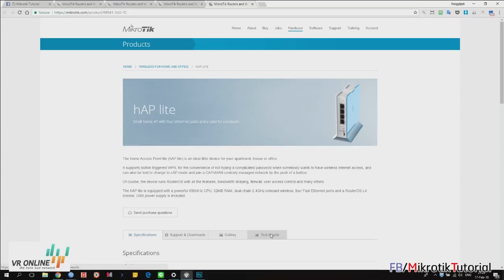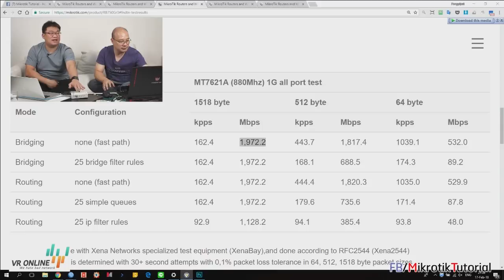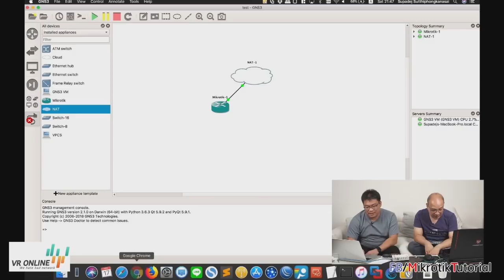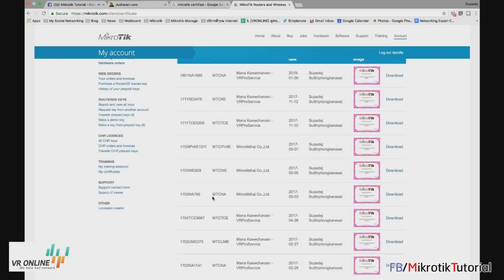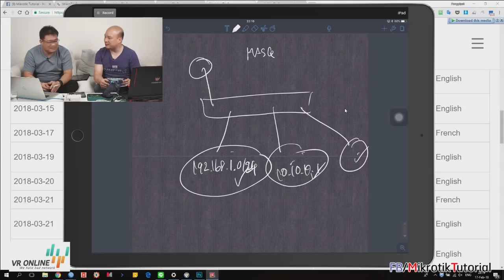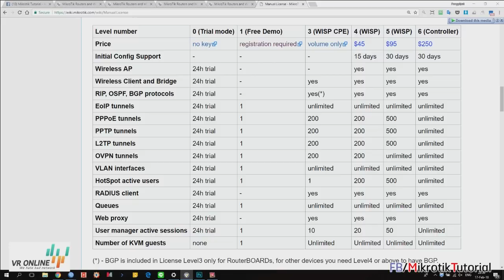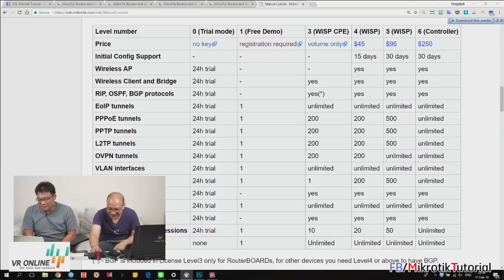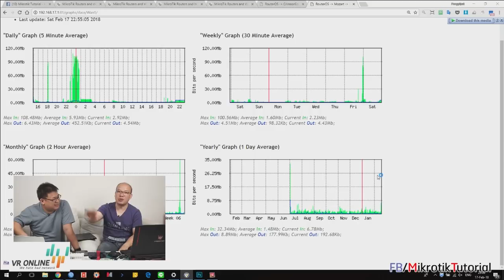มือใหม่เริ่มต้นกับ Mikrotik [Live]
เอาใจ "มือใหม่ ความรู้ Mikrotik เป็น 0" - เห็นช่วงนี้มีมือใหม่สนใจ Mikrotik หลายท่าน ผมกับ อ. Supadej Sutthiphongkanasai เลยเปิด Live พูดคุยเป็นบันไดก้าวแรก ปลดล็อกจุดสงสัยเพื่อให้คุณเดินก้าวต่อๆ ไป